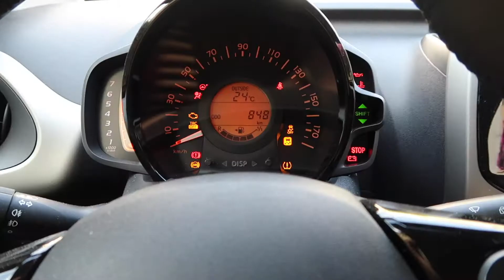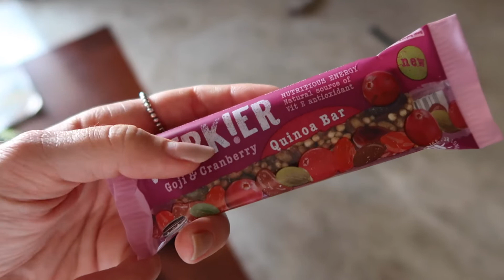THEY'VE GONE CRAZY!!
Hiya,

Sofie xxx